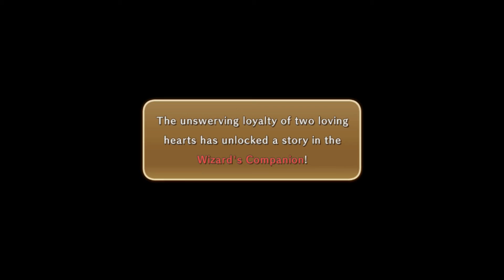Aapep!!! Ni No Kuni Wrath of the White Witch (Nintendo Switch) Ep.18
Hello and Welcome To Ni No Kuni Wrath of the White Witch for the Nintendo Switch!!!

Nintendo Switch Online:GreenFanYT,GreenFan
Nintendo Network:GreenFanYT,GreenFan
Xbox Live:TheGreenFanYT
Steam:GreenFanYT

GAME INFO
Name:Ni no Kuni Wrath of the White Witch
Developer:Level-5
Publisher:Bandai Namco Entertainment
Platforms:Nintendo Switch, PC, PS4, PS3
Release Date:January 22, 2013 & September 20, 2019